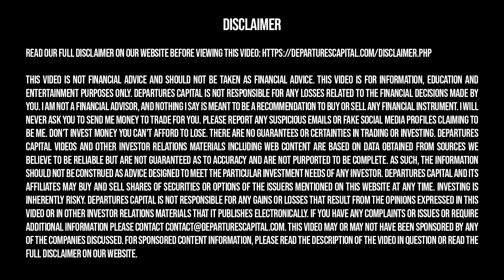One Unique Property Technology Stock To Watch Now? Tribe Tech CEO Interview w/ Joseph Nakhla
★ FREE NEWSLETTER ★

✓ Trending topics
✓ Upcoming IPOs

★ SOCIAL ★

★ TOPICS ★

Departures Capital was compensated $4750 USD for marketing services by Tribe Technologies for this video.